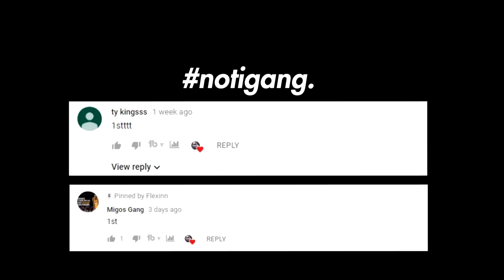THESE ARE THE TOP 5 2K YOUTUBERS!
• PSN - Flex1nn